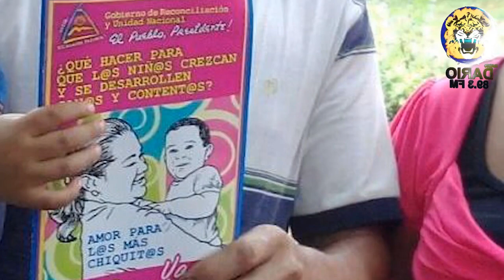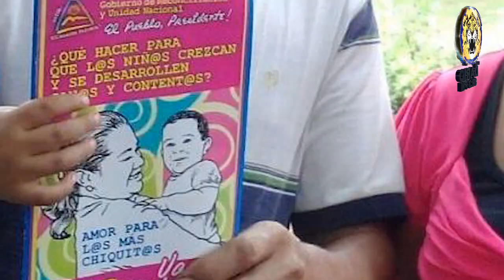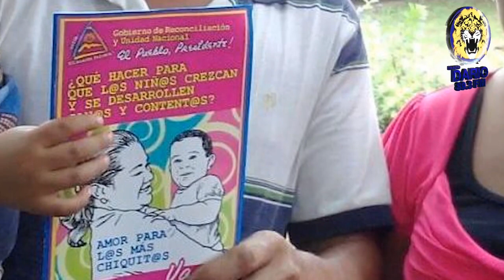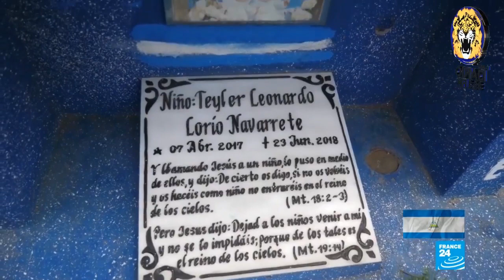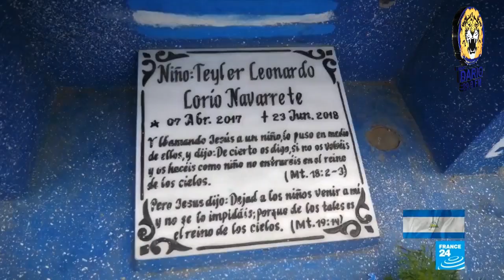NOTICIAS LIVE VIERNES 25 DE OCTUBRE 2019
🔴 TITULARES

✅ Programa de Vicepresidenta Rosario No brinda cuenta sobre programa Amor Para los más Chiquitos

✅ Huracan Mitch cumple 21 Años

✅ Padres de Teyler regresan a Nicaragua

✅ Manuel urbuna Lara califico de corrupta a Magistrada Alba Luz Ramos

✅Josue Chavez desaparecido desde ayer en Carazo